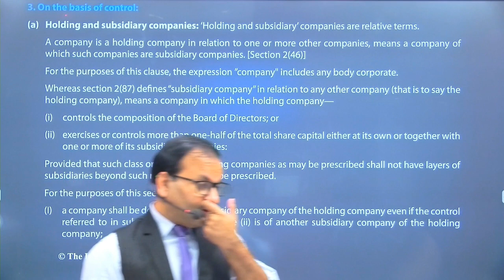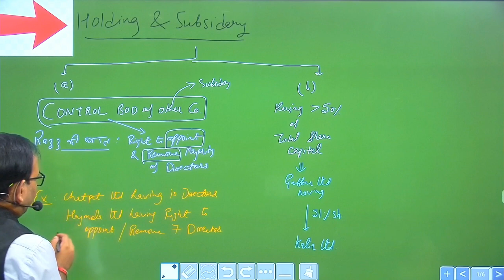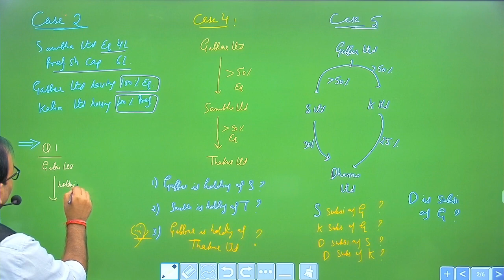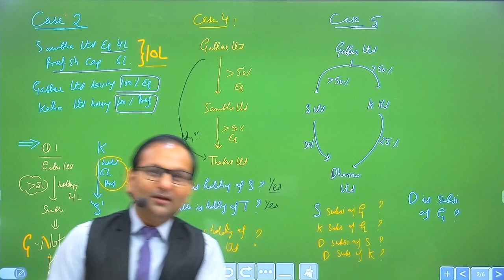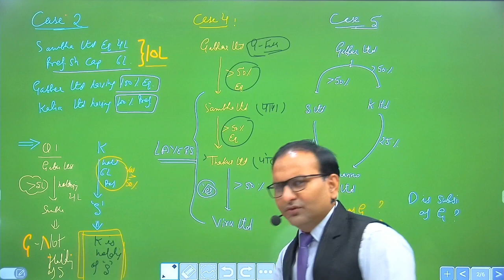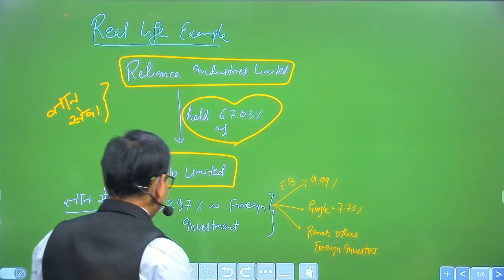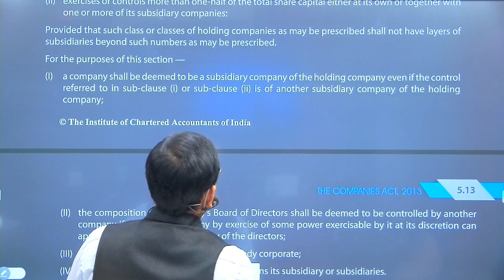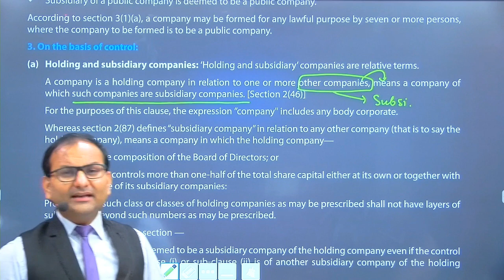Companies Act, 2013 | Lecture - 7 | CA Foundation Law Dec 2023 | CA Parag Gupta